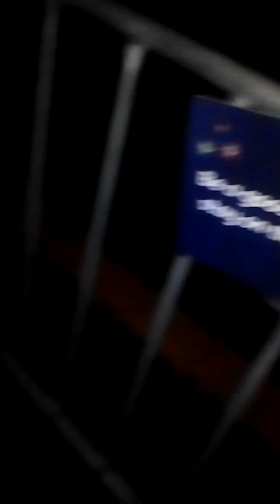Winter wonderland part four of four